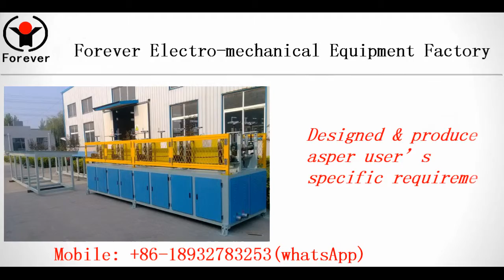stainless steel ball making machine video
"stainless steel ball making machine video Videos-induction heating furnace,induction heating equipment,induction hardening equpmnet,induction forging furnace,induction hardening and tempering system from Forever induction heating equipment factory.Welcome to contact us to get factory price and power saving solutions.
Contact Person: Tom  (oversea manager)